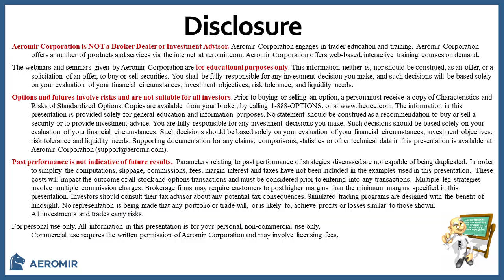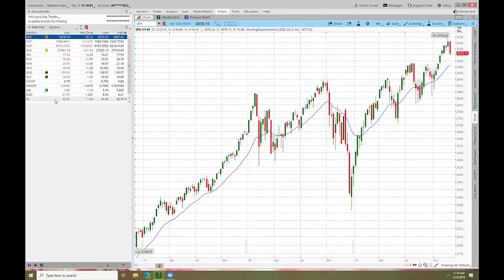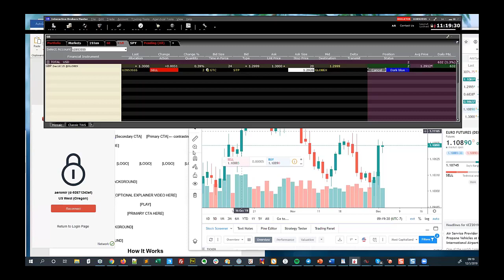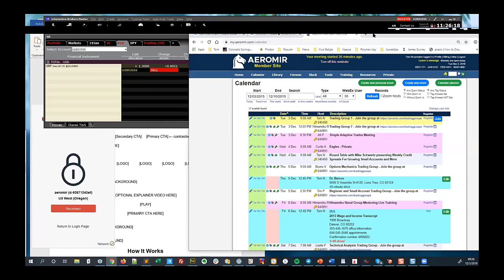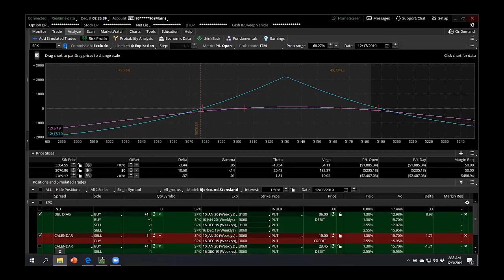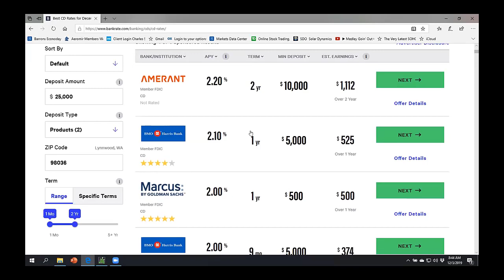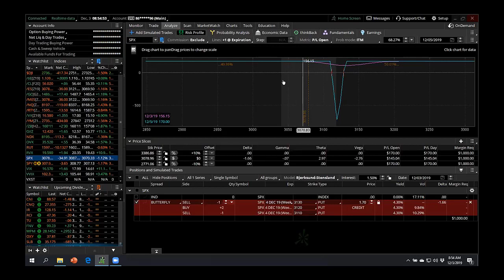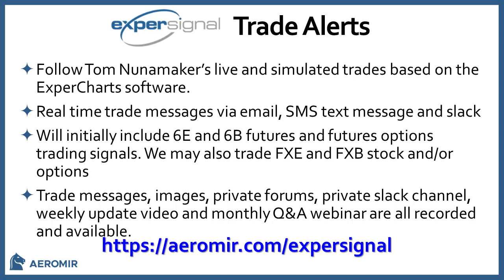Trading Group 1 - December 3, 2019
Trading Group 1 Meeting

Andrew Stanton showed us his charts and the group talked about where the market is and how it's behaving.

Tom Nunamaker showed how ExperSignal is doing. Tom is long the EUR and GBP which are both continuing higher. Tom has stops in place to lock in profits. Tom talked about how Striker Securities only monitors emails with ExperSignal trades only during regular U.S. trading hours, which caused missing the latest long EUR signal. Tom talked about his experience with Maverick Trading, which is a proprietary trading firm. Tom should be in the capital sharing phase soon.

Tim Pierson showed us a double calendar spread he's using to help hedge his downside. Tim mentioned he bought a CD recently and the group had some suggestions of sites to check interest rates. Bhadresh Patel uses the Vanguard prime money market (VMMMX) at TOS at 1.7%.  Tim showed us his current Road Trip Trades which are handling today's decline with no problems. Tim is testing at a short term short-butterfly strategy

Meeting links
ExperSignal

MaxMyInterest.com

Bankrate.com

is an online education firm, with headquarters located in Texas, that specializes in option trading. Our training programs and expert's services are designed to help you develop the trading skills to become a consistently profitable option trader. We offer training and trading products for all experience levels of option traders.